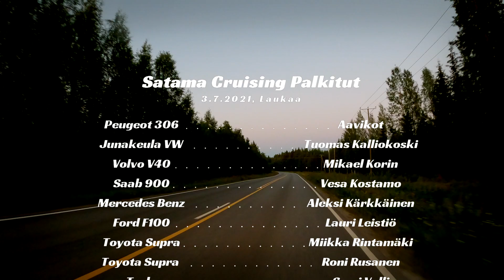SATAMA CRUISING 2021 - Popular finnish car event in beautiful nature milieu.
Koostepätkä Laukaan Satama Cruisingista, sekä matka fiilistelyistä KBC letkassa!
Keli oli mitä mainioin ja Laukaan sataman miljöö antoi hienot puitteet jälleen tapahtumalle!
Kiitokset järjestäjille!

Seuraavaksi nähdään sitten Porvoossa JDM Festeillä! 17.7 ja siitä viikko jysähtääkin sitten jo Radalle.comin Festarit Motoparkissa koko viikonlopun yli 22-25.7!! Tapahtumaa siis riittää!
Ja ensi lauantaina vielä päälle Driftingin SM-osakilpailu Kuopiossa! Nähdään siellä (katsomossa tällä kertaa) =D